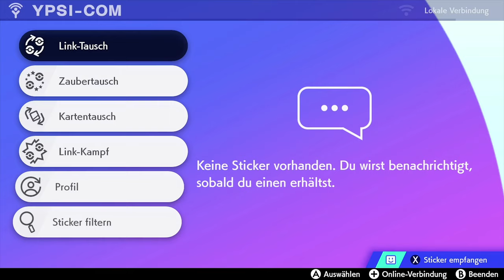Auf dem Weg nach Circhester ⚔️ 「Pokémon Schwert #20 Mini Nuzlocke」 deutsch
Heute schauen wir uns auf der Route 7 und 8 um und landen am Ende in Circhester. Und das im Rahmen meiner Mini Nuzlocke Challenge zu Pokemon Schwert.